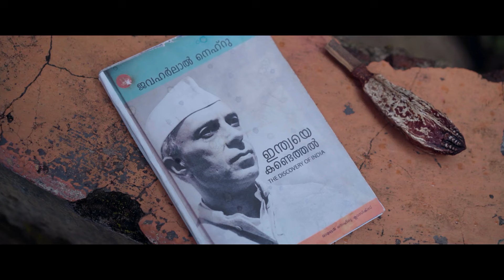Chaama | Official Trailer | Manjusallapam Media | Sambraj | Yeskumar | Naseef Othayi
Won film Critics Award for Best Child Artist 2024
𝘾𝙝𝙖𝙖𝙢𝙖 𝙛𝙞𝙡𝙢 𝙨𝙩𝙧𝙚𝙖𝙢𝙞𝙣𝙜 𝙣𝙤𝙬 💫

This is a fictional story set in the year 2016 in a rural place called Ancharakandi in
the beautiful district of Wayanad. It tells the story of a school and a 6th class student
named "Chaama" in this place where 70 percent tribals live. In this village where there
are a lot of alcoholics, the wages are very low and the families are in a very bad
condition due to the habit of drinking. Chama is an intelligent and creative boy. The
story is about trying to implement an innovative idea against alcoholism created by
Chaama with the suggestion of his teachers. The condition of tribals is also a theme in
this film which is full of sentiments and emotions. Today's social environment is not
familiar to many of them but their culture and customs are represented here Along
with great enjoyment, the movie Chaama emphasizes artistic value and conceptual
development of children

Movie Credits:
Crew:
Director: Sambraj
Written by Yeskumar
Produced by Suresh kumar
Banner: Manjusallapam Media
Co-Producer: Murali Kaloli, Harish Bharani, Sumadevi, Ravi Kadachira

Director of Photography: Suneesh kannan, Abhilash Karunakaran
Editor: Sambraj
Songs: Sajith Shankar | Adoor Unnikrishnan
Project Designer: Febin C Samuel
Production Controller: Mini Poonghat
Costume: Niranjana
Makeup: Sivaraj Palakkad
Sound Effects: SV Shekar
Sound Design: Anoop OT
DI Studio: Chithranjali Studio
Lyrics: Muraly Moothedam, Nikhil B Krishnan
Poem: Vishak
Colourist: Mahadevan M
Studio: Bensun Studio TVPM
Trailer Cut: Vaishnav